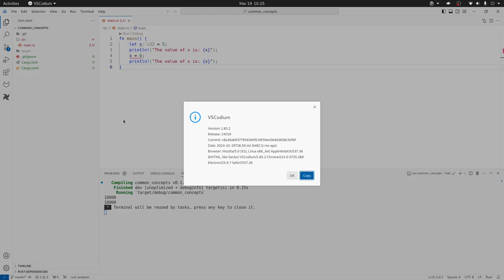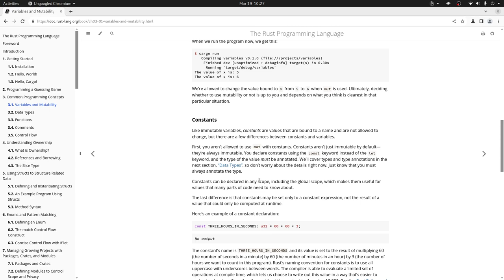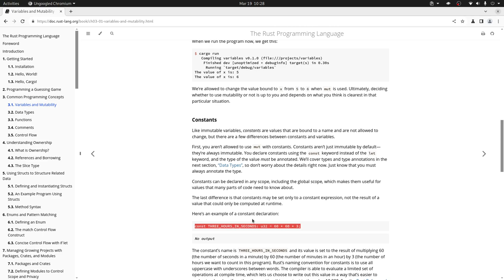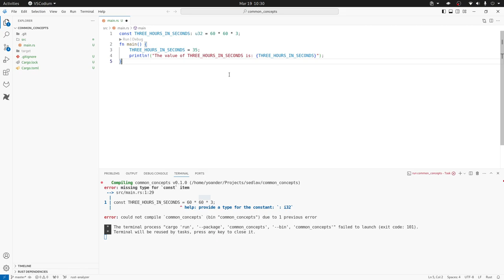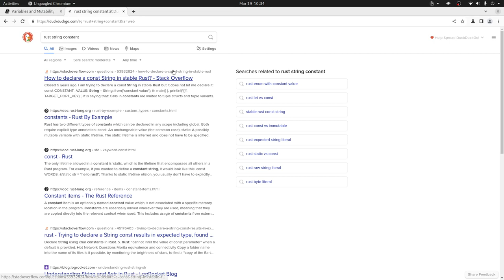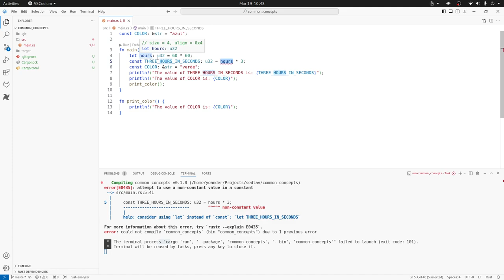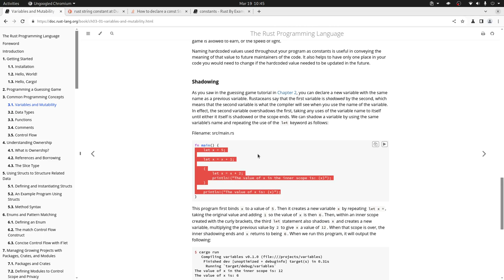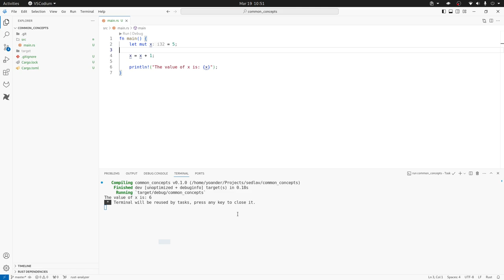Rust para Juniors - Variables y constantes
En este video te contamos un poco más sobre variables y constantes